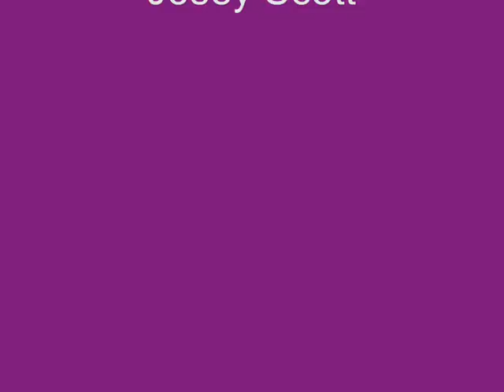Savage Plan: Meet John Stotzer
James McGowan is John Stotzer -- member of a security team protecting a billionaire businessman and his team of scientists exploring a distant planet for an essential -- and profitable -- means to save Earth from its own polluted air.  He promises Gretchen, the team's nurse, they'll get home OK, but no one's counted on the planet's vicious inhabitants.